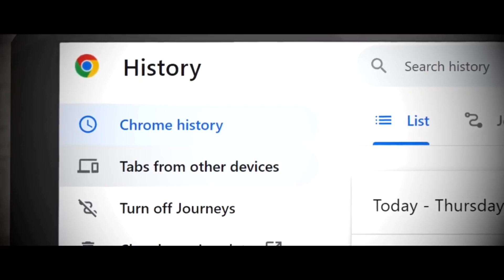SMG3 No Te Conocí Así... 💀🤨